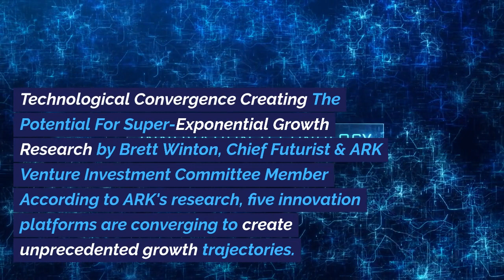Technological Convergence ai leading the way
Technological convergence marks the fascinating intersection where distinct technologies harmoniously merge, creating novel synergies that reshape industries, societies, and daily lives. At the forefront of this transformative phenomenon is artificial intelligence (AI), a groundbreaking discipline that leads the way in driving convergence across various sectors.

AI's pervasive influence on technological convergence is evident in its capacity to imbue machines with human-like cognitive abilities, enabling them to process and analyze vast amounts of data with remarkable speed and precision. As AI capabilities continue to advance, they intertwine with other cutting-edge technologies, amplifying their potential and driving innovation to unprecedented heights.

In the realm of healthcare, AI's convergence manifests as intelligent diagnostic tools that leverage machine learning algorithms to swiftly and accurately identify diseases from medical images. The fusion of AI with biotechnology also fuels the development of personalized medicine, where genetic insights are harnessed to tailor treatments for individual patients. Moreover, AI-powered wearables seamlessly integrate health monitoring into our daily routines, enhancing preventive care and early intervention.

Transportation undergoes a profound transformation through the synergy of AI and other converging technologies. Self-driving cars, propelled by AI's ability to interpret and respond to complex traffic scenarios, promise safer roads and enhanced mobility. Intelligent traffic management systems optimize urban infrastructure, curbing congestion and reducing environmental impact. Drones enabled with AI conduct tasks ranging from automated deliveries to disaster response, underscoring the convergence of robotics and AI.

In the realm of entertainment and media, AI-driven content recommendation systems curate personalized experiences by understanding user preferences, thereby merging AI with data analytics. Virtual and augmented reality merge with AI-driven natural language processing to create immersive storytelling experiences, reshaping how we consume and interact with digital content.

The Internet of Things (IoT) converges with AI to forge a network of smart devices that communicate, learn, and respond intelligently to the environment. Smart homes equipped with AI-driven voice assistants exemplify this convergence, seamlessly orchestrating devices, from thermostats to lighting, to anticipate and fulfill residents' needs.

Financial services experience a paradigm shift through AI-powered algorithms that analyze vast financial data sets in real time. These algorithms drive automated trading, risk assessment, fraud detection, and customer service enhancements, fusing AI with finance to reshape the industry's landscape.

Technological convergence catalyzed by AI extends its reach to manufacturing, agriculture, energy, and more. Collaborative robots, or cobots, combine AI with robotics to revolutionize manufacturing processes, enhancing precision, efficiency, and adaptability. AI-guided precision agriculture optimizes resource allocation, improving crop yields while minimizing environmental impact. Renewable energy grids harness AI's predictive capabilities to balance supply and demand, making sustainable energy more feasible.

In the grand tapestry of technological convergence, AI takes center stage, seamlessly weaving together disparate technologies to create a harmonious symphony of innovation. With its remarkable ability to learn, adapt, and evolve, AI paves the way for a future where the boundaries between disciplines blur, giving rise to solutions that transcend conventional limitations and reshape the world in ways previously unimaginable.